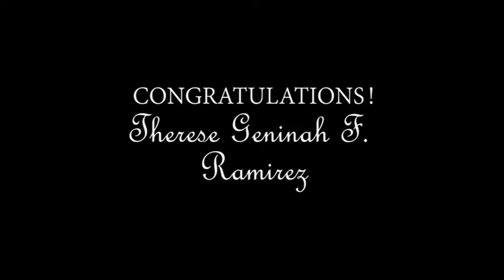Ninay's Graduation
This is a short Video for my little sister's graduation.

Make-up & Hair: AJoy Lara

Cameramen: Stine Ramirez & Pudzky Ramirez

Directed & Edited: Pudzky Ramirez